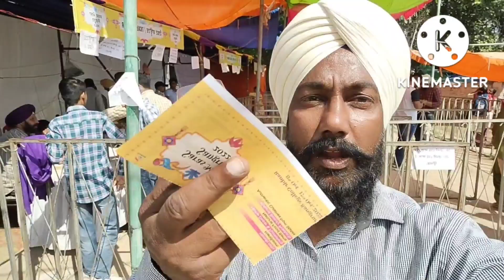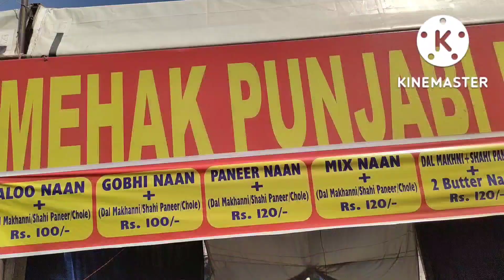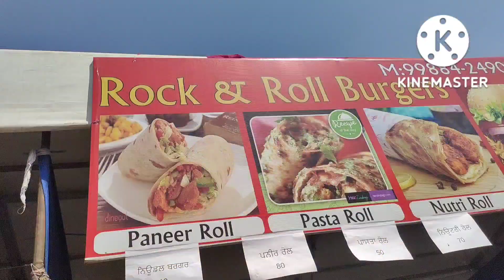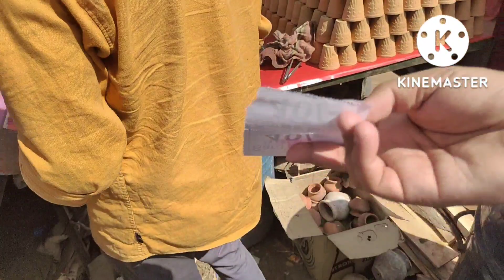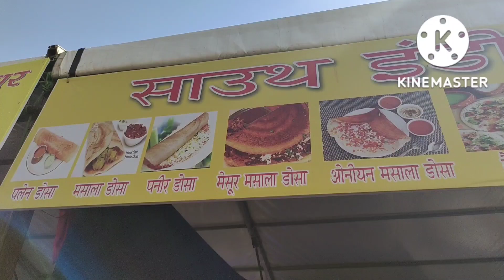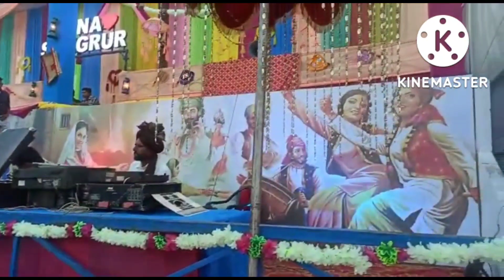Sars Mela Sangrur Mele ch ki karta#jddullattravel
Sars Mela Sangrur#jddullattravel